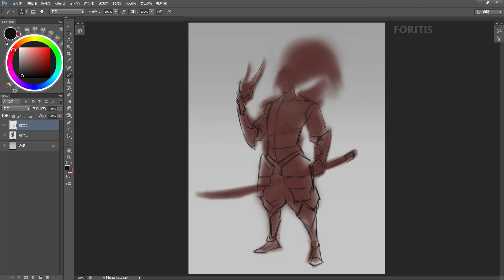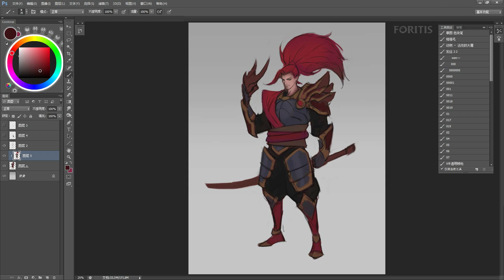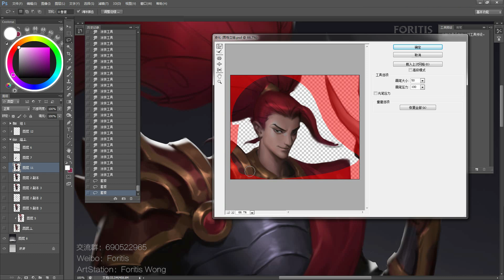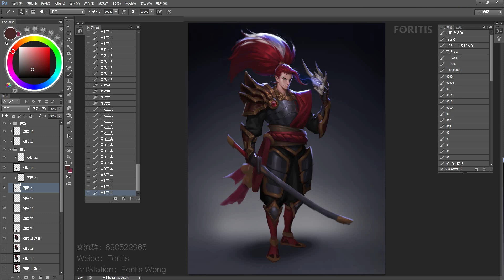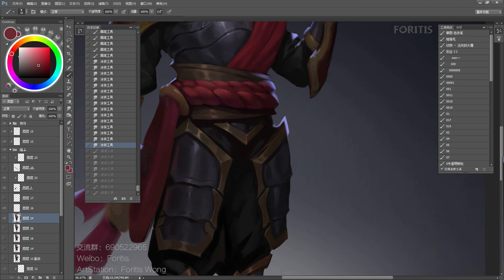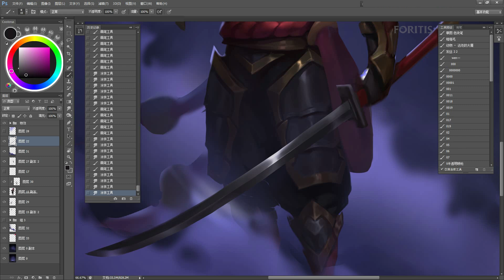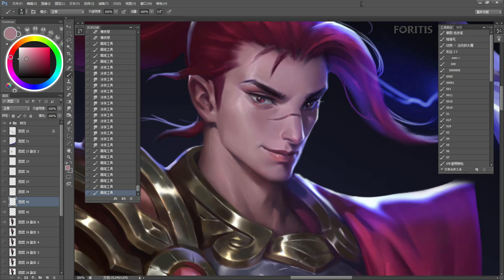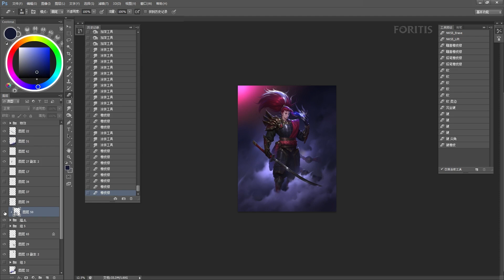LOL fanart - Blood Moon Yasuo painting process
Hi everyone,This is my new LOL fanart for Blood Moon Yasuo.